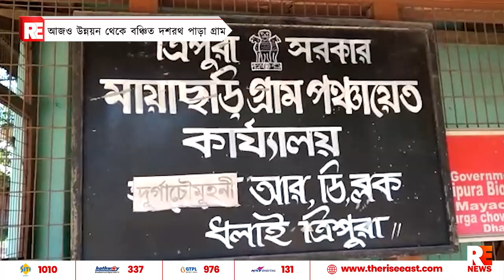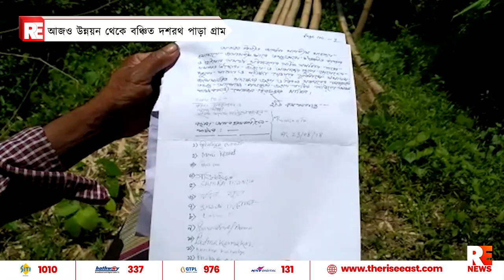আজও উন্নয়ন থেকে বঞ্চিত দশরথ পাড়া গ্রাম